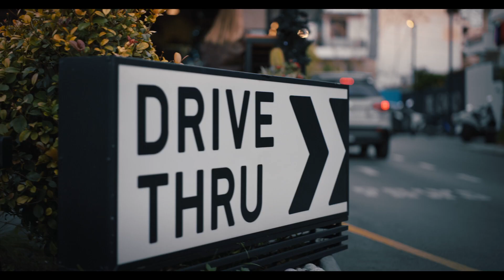METADRASI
Sound Design & Mix: Renos Papastavros | Musou Music Group

Strategy & Concept: COMMON PEOPLE
Production Company: PLAY
Director: Vangelis Liberopoulos
DOP: Ramon